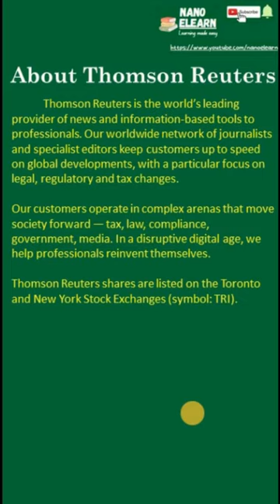Senior Scrum Master Position at Thomson Reuters | Hyderabad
About the Role:

As a Senior Scrum Master, you will:

Be a servant-leader for multiple scrum teams and empower them by focusing on their needs foremost and building a foundation of trust

Coach scrum teams to follow agile practices and self-organize, self-manage, and reach a higher level of scrum maturity

Create a high performing environment by resolving conflict, removing impediments, and identifying areas of continuous improvement

Facilitate scrum events such as sprints, retrospective meetings, and daily stand-ups

Work cross-functionally with product owners to create and maintain the product backlogs

Communicate with stakeholders the timelines, risks, and progress of the teams

Be data-driven and make empirical decisions at every step

About You
You’re a fit for the role of Senior Scrum Master if you have:

Basic qualifications:

5+ years of experience as a Scrum Master in a Product Development and delivery organization

In-depth knowledge of Agile practices including the Scrum framework and scaled agile.

Exceptional communication and collaboration skills and the ability to influence people at various levels

Track record of guiding high performing scrum teams to deliver SaaS products

 Preferred qualifications:

Experience developing web applications using .NET technologies, REST APIs and Microservices Architectures

Experience working with global teams

SAFe Agilist / SAFe SM certifications are welcomed

LI-HS1

Do you want to be part of a team helping re-invent the way knowledge professionals work? How about a team that works every day to create a more transparent, just and inclusive future? At Thomson Reuters, we’ve been doing just that for almost 160 years. Our industry-leading products and services include highly specialized information-enabled software and tools for legal, tax, accounting and compliance professionals combined with the world’s most global news services – Reuters. We help these professionals do their jobs better, creating more time for them to focus on the things that matter most: advising, advocating, negotiating, governing and informing.

We are powered by the talents of 26,000 employees across more than 70 countries, where everyone has a chance to contribute and grow professionally in flexible work environments that celebrate diversity and inclusion. At a time when objectivity, accuracy, fairness and transparency are under attack, we consider it our duty to pursue them. Sound exciting? Join us and help shape the industries that move society forward.

Accessibility:

As a global business, we rely on diversity of culture and thought to deliver on our goals. To ensure we can do that, we seek talented, qualified employees in all our operations around the world regardless of race, color, sex/gender, including pregnancy, gender identity and expression, national origin, religion, sexual orientation, disability, age, marital status, citizen status, veteran status, or any other protected classification under applicable law. Thomson Reuters is proud to be an Equal Employment Opportunity/Affirmative Action Employer providing a drug-free workplace.

We also make reasonable accommodations for qualified individuals with disabilities and for sincerely held religious beliefs in accordance with applicable law.

Location: Hyderabad

Senior Scrum Master- July 2023 - JOB CODE: JREQ170856Job

FULL TIME. Hybrid